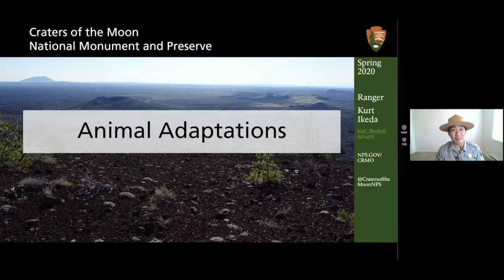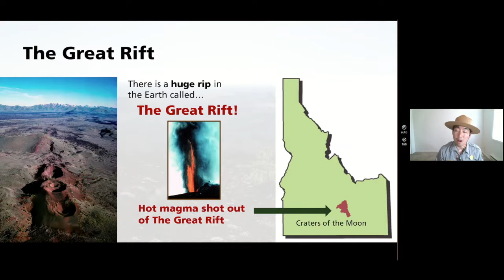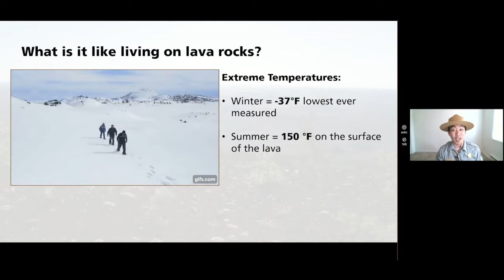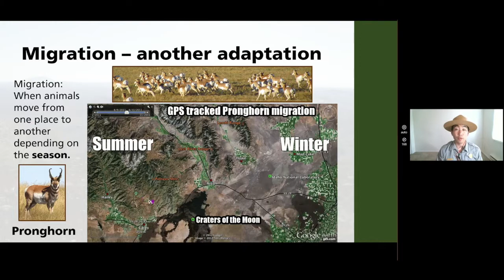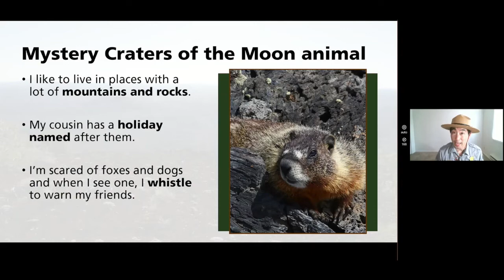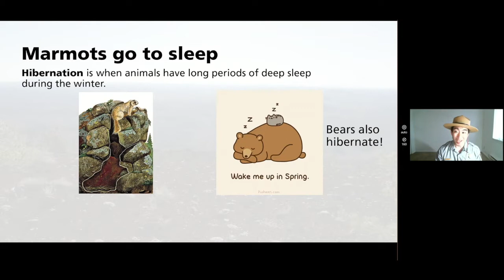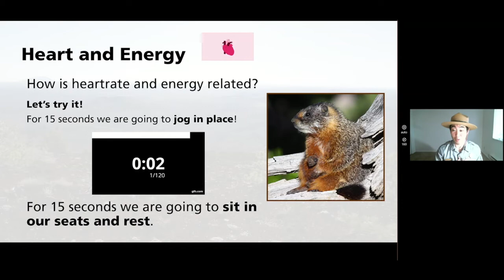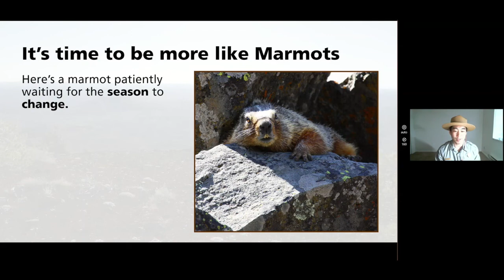Education: Animal Adaptations - Elementary School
Craters of the Moon National Monument and Preserve
Education Presentation on Animal Adaptations - Early Elementary School leveled.